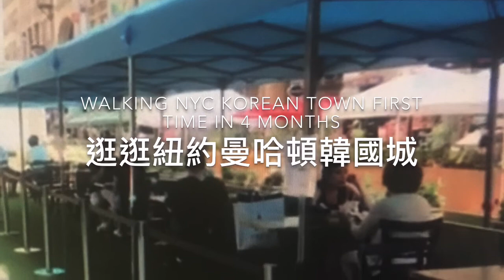紐約生活紀實｜7月22日又見韓國城！逛曼哈頓餐廳戶外用餐情景！맨해튼 코리아 타운 Outdoor dining in Koreatown, midtown & uptown Manhattan.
紐約市第4階段復工: 4個月以來第一次去韓國城！超愛韓國美食! 逛逛曼哈頓各餐廳戶外用餐情景！맨해튼 코리아 타운 야외 다이닝 NYC phase 4 reopening: Checking out Outdoor dining in Koreatown, midtown and uptown Manhattan!